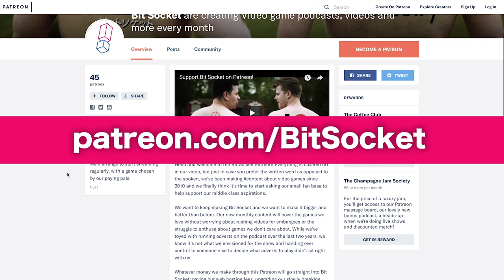Dragon's Crown Pro Review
Dragon's Crown Pro is a re-release on PS4 of Dragon's Crown from the PS3. Vanillaware really outdid themselves in two particular areas...

There's loads more of that sweet Bit Socket content on our website, including our AWARD-WINNING podcast!